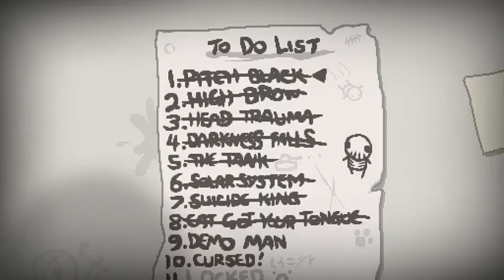Let's Play Binding of Isaac Rebirth #58 Cat Got Your Tongue Challenge! 3 of 3